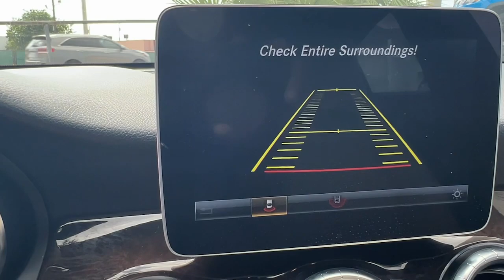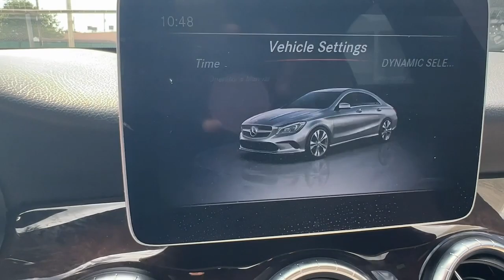2018 Mercedes-Benz CLA Hollywood, Fort Lauderdale, Hialeah, Boca Raton, Palm Beach, FL T1856100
Lunar Blue Metallic Used 2018 Mercedes-Benz CLA CLA 250 available in Hollywood, Florida at Toyota of Hollywood. Servicing the Fort Lauderdale, Hialeah, Boca Raton, Palm Beach, FL area.

1841 N State Rd 7

Lunar Blue Metallic 2018 Mercedes-Benz CLA CLA 250 FWD 7 Speed Dual Clutch DCT 2.0L I4 Turbocharged BACKUP CAMERA BLUETOOTH LEATHER POWER PACKAGE 4-Wheel Disc Brakes ABS brakes Child-Seat-Sensing Airbag Dual front impact airbags Dual front side impact airbags Emergency communication system: mbrace Front anti-roll bar Knee airbag Low tire pressure warning Occupant sensing airbag Overhead airbag Rear anti-roll bar.brbrRecent Arrival! 24/37 City/Highway MPGbrbrAwards:br  * ALG Residual Value Awards Residual Value AwardsbrChanged your mind? Vehicle doesnt fit your lifestyle? RETURN IT AND CANCEL THE DEAL! PreAuction Sales Center wants to make sure that you love your pre-owned vehicle. Your satisfaction is so important to us that we now offer a 30 day return policy! No questions asked! No reason needed! Just return your pre-owned vehicle to PreAuction Sales Center in Hollywood within 30 days from the date of delivery with no more than 1000 additional miles. Feel free to test drive and trade into a different car you feel better suits your needs! Upon return of an eligible vehicle a 20% re-stocking fee will be assessed based upon the Cash Price of the Vehicle. The vehicle must be in the same condition as purchased with no more than 1000 additional miles. Because of the special nature of this program this policy only applies to private purchasers; fleet and commercial vehicle sales are not eligible. Additionally this return policy is only applicable to pre-owned vehicles purchased from Pre-auction Sales Center at a Cash Price of $10000 or more. Eligible vehicles must be delivered during the program period. See a sales associate to receive a written signed return policy.